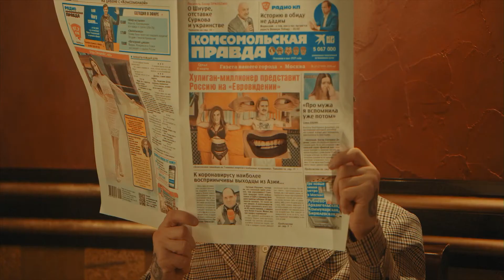LITTLE BIG - HYPNODANCER